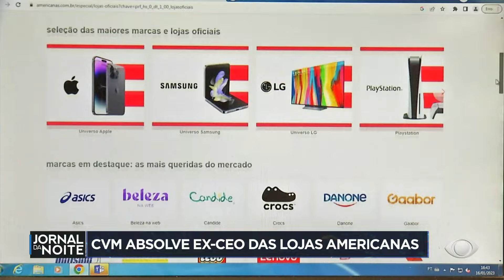Ex-CEO das Lojas Americanas é absolvido de acusações | Jornal da Noite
A Comissão de Valores Mobiliários, que regula e fiscaliza o mercado de capitais no país, absolveu o ex-CEO das Lojas Americanas de duas acusações. Veja mais informações

Canal Principal ➤ @BandJornalismo
🟠 Kwai: /bandjornalismo